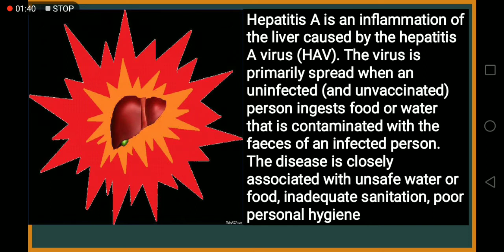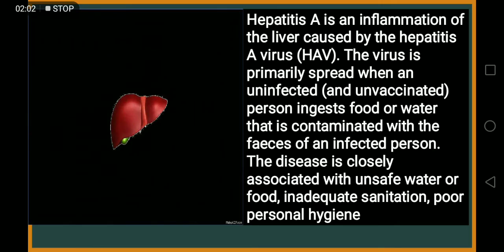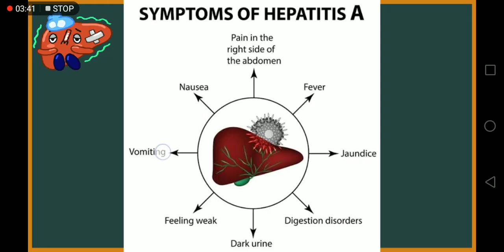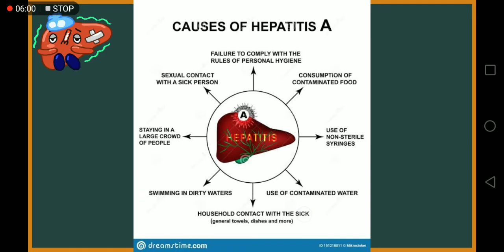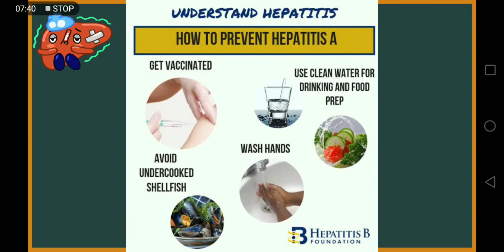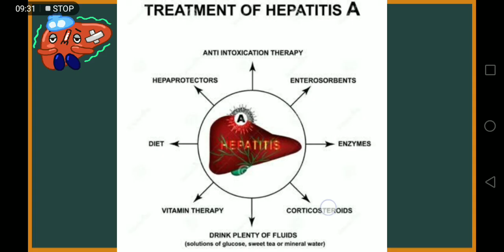Hepatitis A in urdu, hindi, پیلا یرقان، symptoms, Causes, treatment